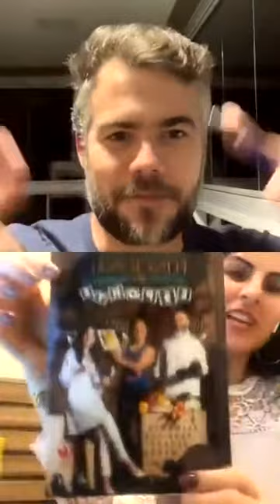Live - Nutricionista Mariane Iori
Tema: Periodização nutricional com Carboidratos